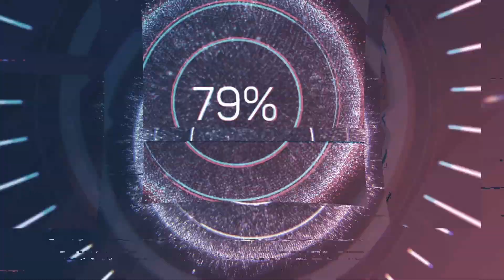Vande Mataram Song | Indian Army | Tribute to Indian Army | Hindi | Brights Channel